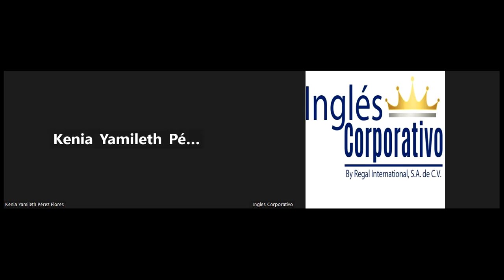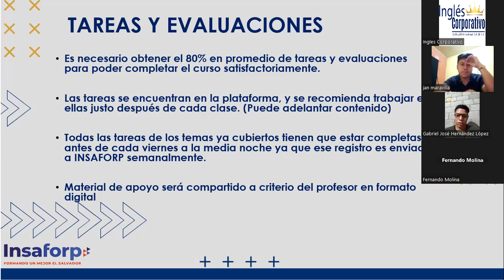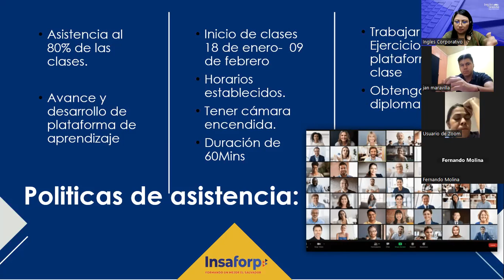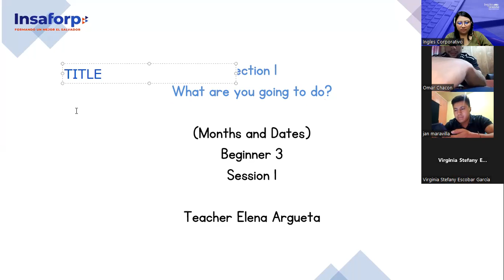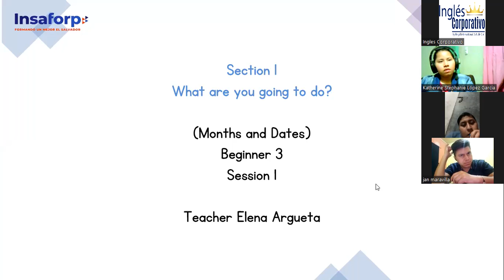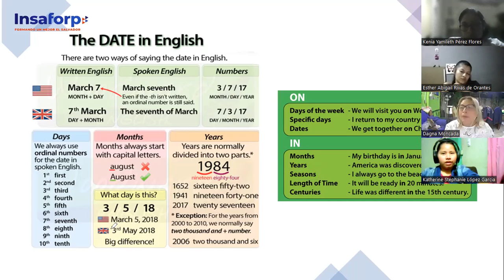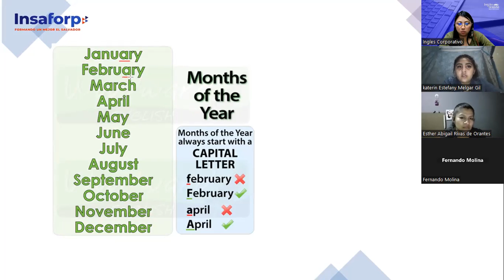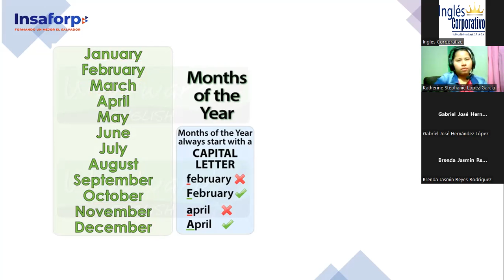1-18/1/2023-FI-REGAL-98-Argueta- Months and Dates